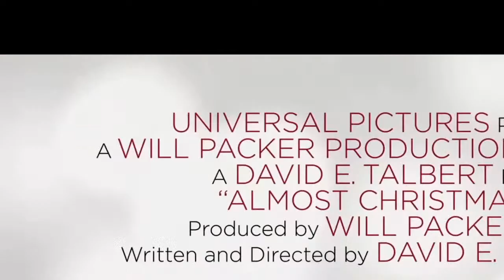Professor Clarence Glover | Freedom | Cotton | Labor | Wealth | Christmas | Economy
Tonight on Black Men Speak!

Activist, historian, community organizer, and minister Professor Clarence Glover (Professor Freedom) will discuss the history of Black labor and the creation of wealth and the U.S. economy.